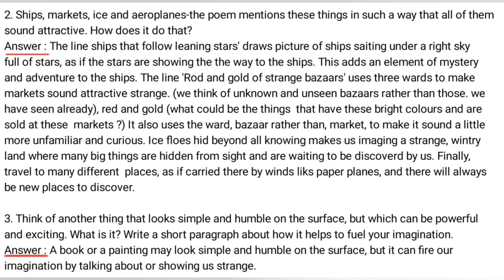Class 7 English poem MAPS Solution ( NCERT)